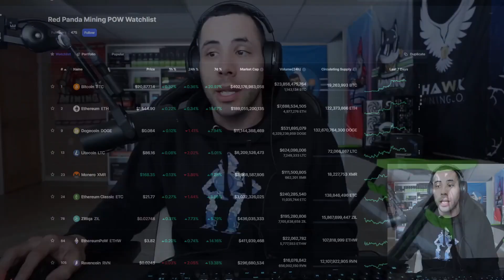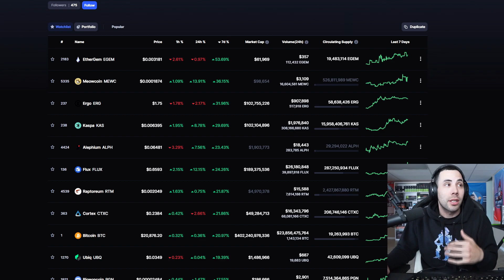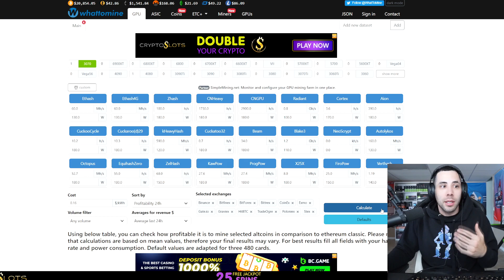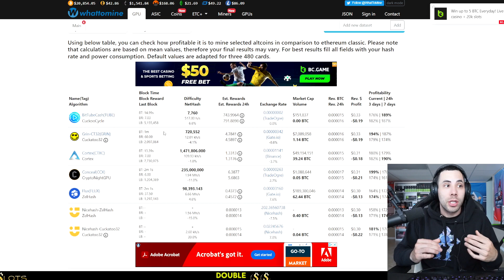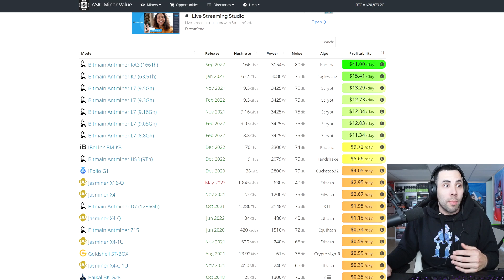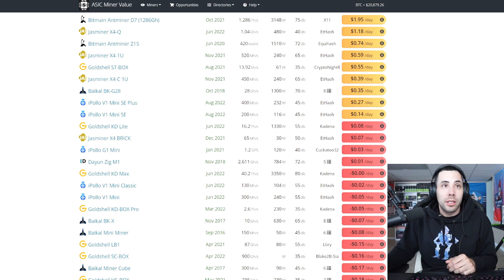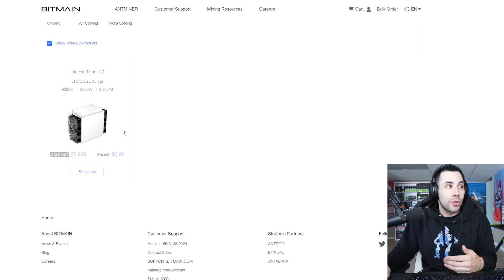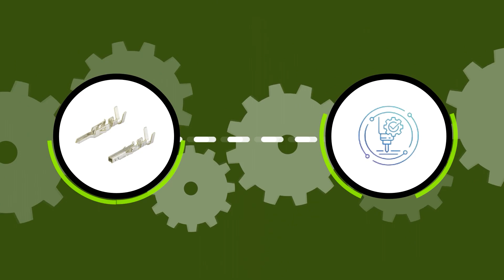CRYPTO MINING Is Looking Good Again.....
Pre-Built FLUX NODE:✅Save $20 with code: HC6khS1